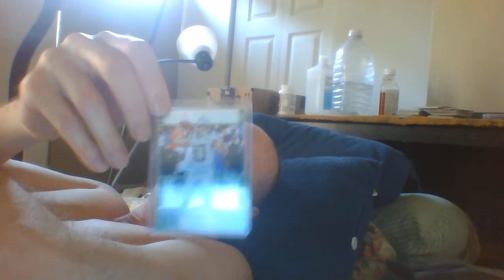Long Walk, Short Pier, Muddy Water, Piranhas 10/15/20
my love of the medical community deepens